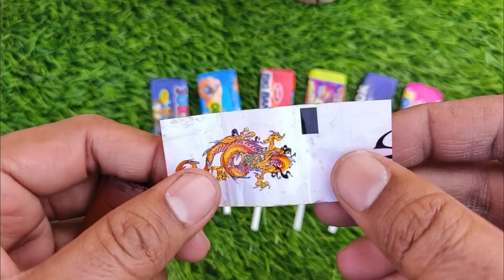Rafadan Tayfa, Çizgi Film, Trt Çocuk, ibi ve tosi,Doru, Maşa ile Koca Ayı, Kafa Değiştirme Oyunu03